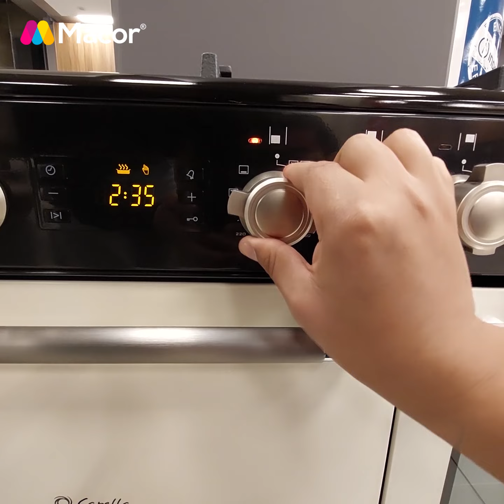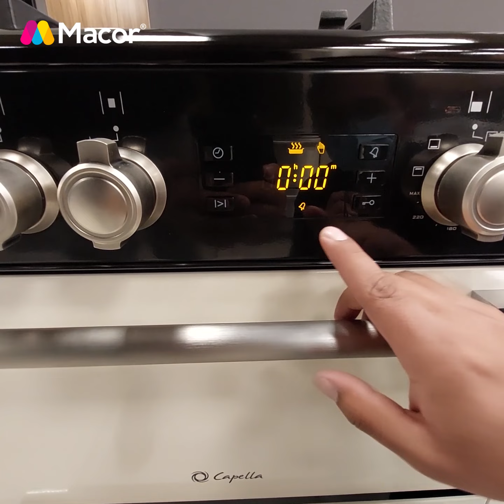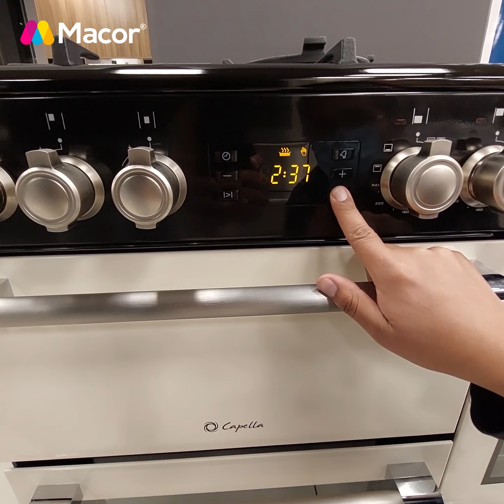COCINA CAPELLA MFR0-1514102E 5 QUEMADORES + UNA PLACA ELÉCTRICA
Para más información escríbenos al​👇🏻​

Detalles del mesón:
- Mesón esmaltado, fácil limpieza en el mesón, 5 quemadores de alta eficiencia con válvula de seguridad corta-gas + 1 Wok triple llama, encendido de llama automático integrado, parrilla de hierro fundido y timer digital con sistema de apagado automático, placa eléctrica hasta 9 niveles de intensidad del quemador.
Detalles del horno:
Primer horno (parte superior, izquierda), con grill dorador, hasta 240 °
Segundo horno (parte inferior izquierda), con quedamor arriba y abajo, laterales del horno antiadherentes de grasa, dos parrillas cromadas, cocción asistida por ventilador (TurboFan), con opción de apagado automático.
Tercer horno (parte superior derecha), quemador arriba y abajo, una parrilla cromada, una bandeja cromada.
Cuarto horno (parte inferior derecha), guarda alimentos.
Dimensiones:
Altura: 96 cm, ancho: 100 cm, y profundidad: 64 cm.
Procedencia Europea
Asistencia técnica y repuestos originales provistos por Macor®
Dos años de garantía
Entregas en eje central entre 24 y 48 horas
Entregas en el interior acorde a ubicación
Entregas de electrodomésticos pequeños pueden tener costo adicional